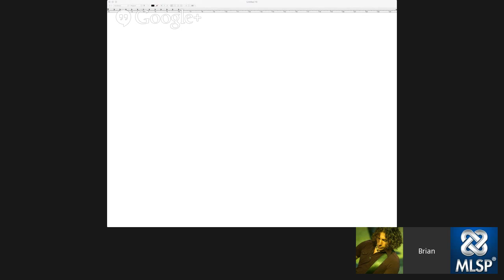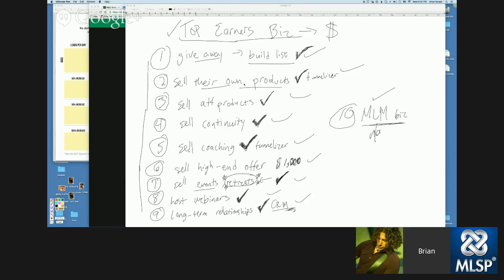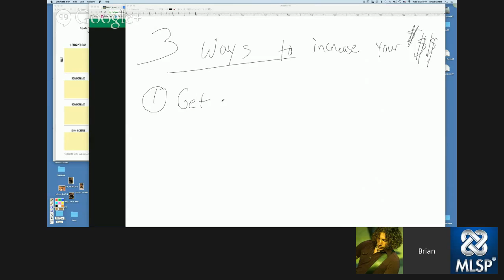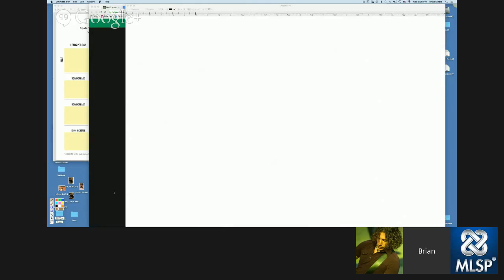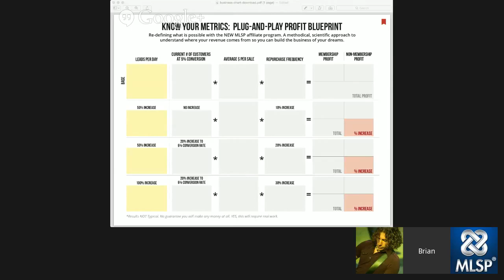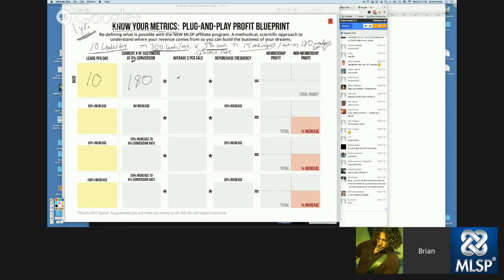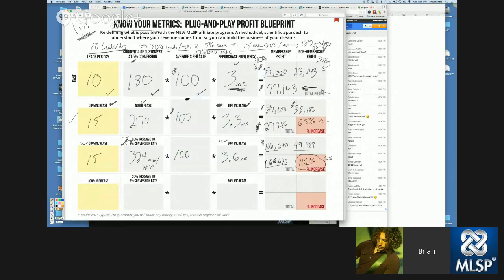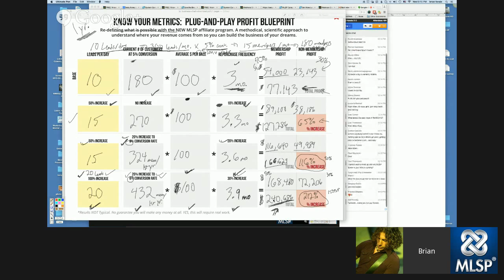Know your Metrics Webinar Replay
If you are serious about building a business...no matter what online business you are building...you have to watch this.

This is the nuts and bolts of building a successful online business.

Let me know what questions, and/or comments you have.

Chat soon.
R. Paul Maynard